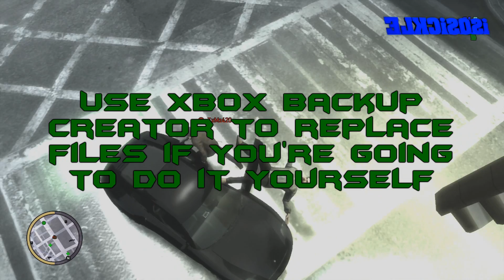GTA IV - Wormy's Mod Manager Release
★★Be sure to sub for more!★★

Music
3LAU, Paris & Simo feat. Bright Lights - Escape